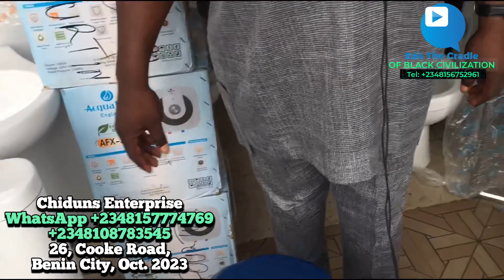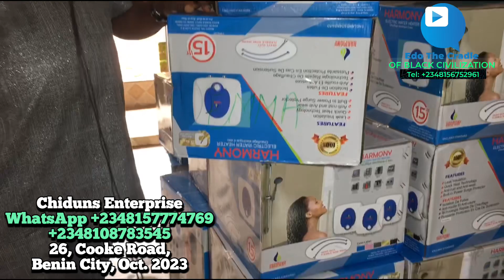Price Of Jacuzzi Bath, Water Heater, Kitchen Sink, Shower Head, Power Shower, Smoke Extractor In Edo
Price Of Jacuzzi Bath, Water Heater, Kitchen Sink, Shower Head, Power Shower, Smoke Extractor In Edo State, Nigeria